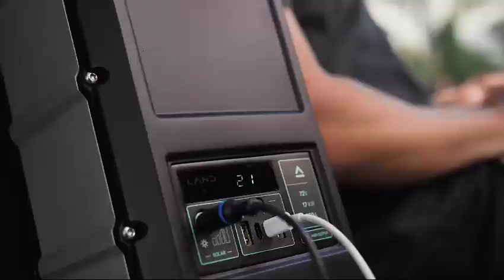This Cleveland Startup is Crafting the Next Generation of Motorcycles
Thanks to more environmentally conscious buyers, dropping costs and improving infrastructure, more and more Americans are interested in driving electric vehicles every day. But motorcycles represent a tricky demographic for EVs because they’re already less expensive than cars, more fuel-efficient and often more desirable for enthusiasts who care about feel and performance. Cleveland startup LAND, however, believes they have the perfect formula to capitalize on the emerging EV market with electric motorcycles built right here in Ohio.